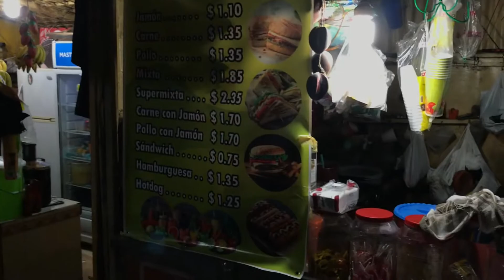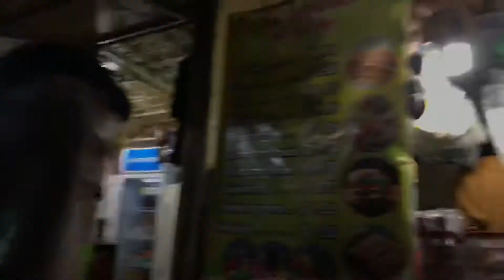COMIENDO TORTAS EN COJUTEPEQUE!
Hola gente nuevo video para el canal esta vez fuimos a comer tortas de cojutepeque! están buenas